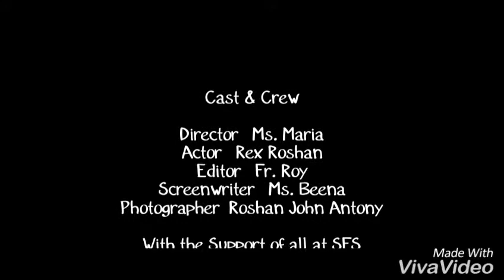Vote of Thanks by Rex Roshan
June 10, 2017 @ SFS Public School